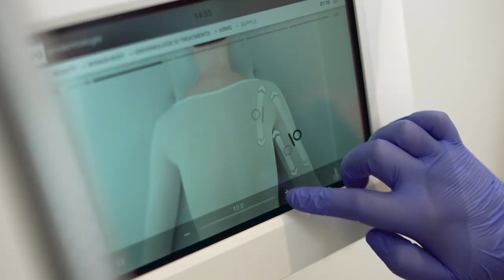LED Light Mask Therapy - LPG Slimming Therapy - DermaPen Microneedling Treatment - Amwaj Polyclinic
Amwaj Polyclinic is located in Jumeirah Beach Road (JBR) / Dubai Marina.

Your #1 favourite Medical & Aesthetics clinic for natural results from real medical professionals and therapists.

We offer Dermal Fillers, Spectra Laser Facials, LPG, IPL/Laser, Microneedling, Peels, MicroDermabrasion, Profhilio and more!